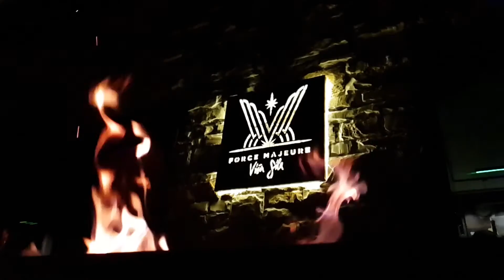CELODNEVNA NASTAVA SKIJANJA ZA ODRASLE, MART 2020. KOPAONIK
4 dana skijanja sa instruktorom od 9:30H - 16:00
1 sat pauze tokom dana
3 puta videoanaliza
4 teorijska predavanja

Srbija, Kopaonik 2020.
Instruktor skijanja/snouborda Borko Miladinović
Kamera: GoPro

Serbia, Kopaonik 2020.
Ski / snowboard instructor Borko Miladinović
Camera: GoPro

Сербия, Копаоник 2020.
Инструктор по горным лыжам / сноуборду Борко Миладинович